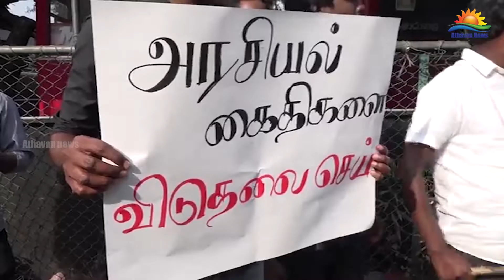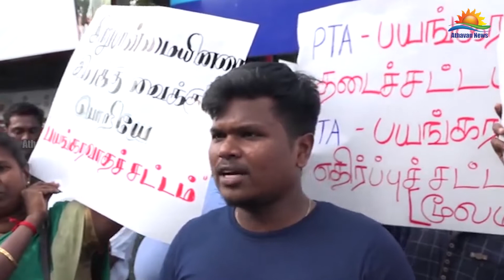பயங்கரவாத தடைச் சட்டத்துக்கு எதிராக யாழில் ஆர்ப்பாட்டம்!